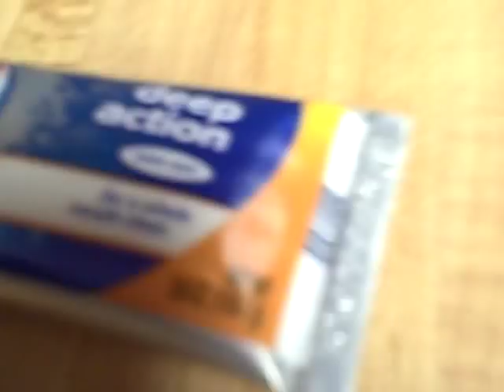The Idle Mind (Lecture) -- Episode 13 -- Dental Care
Today's lecture is all about Dentists and Dental Care.